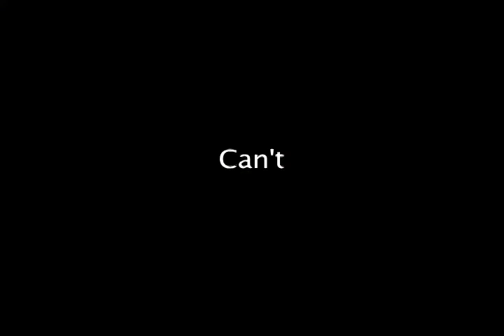DREAM 1122: Client 40